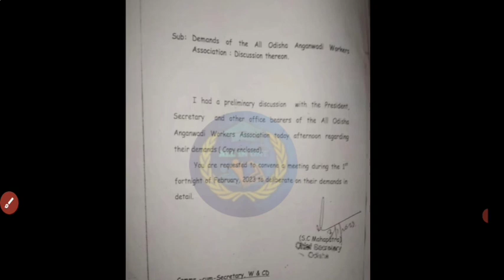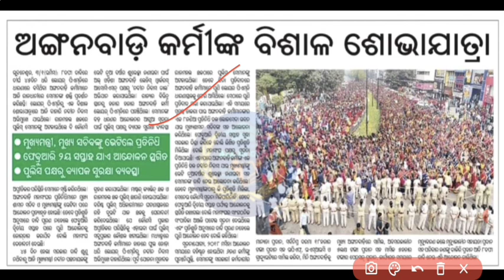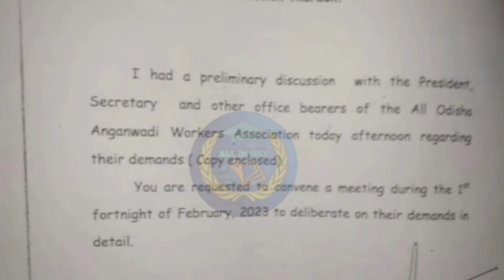ଅର୍ଥ ବିଭାଗ ଓ ଦାବି ପୂରଣ ଚିଠି ଆସିଗଲା//କର୍ମୀଙ୍କୁ 18k ଓ ସାହାୟିକଙ୍କୁ 9k ଦରମା//ଆସିଗଲା ଖୁସି ଖବର,AWW ଭେଟି...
anganwadi khabar